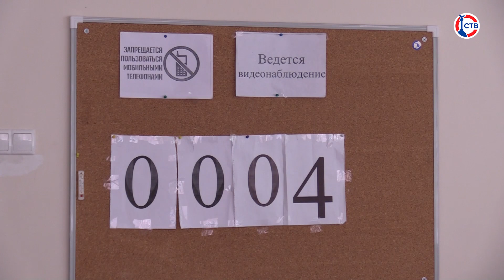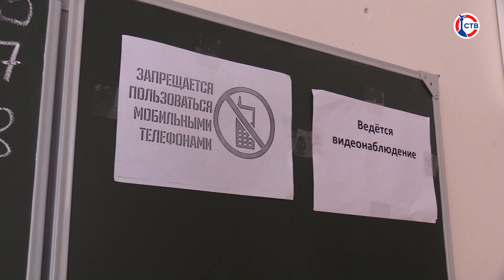Севастопольские выпускники сдали ЕГЭ по русскому языку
29 мая севастопольские одиннадцатиклассники сдали самый массовый экзамен государственной итоговой аттестации. В этом году ЕГЭ по русскому языку написали больше двух тысяч учеников. Изменился ли формат экзамена, и когда будут известны результаты?